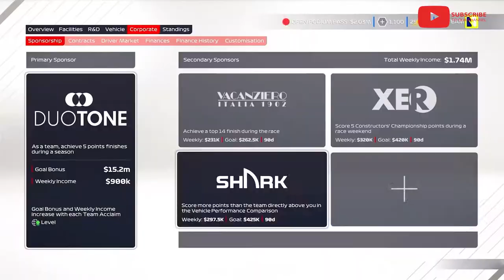Top 10 Upcoming Games of July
These are the top 10 upcoming interesting games of July on PC, PS5, PS4, Xbox Series X/S/One, and Nintendo Switch.

ps5gamesjuly 2021 psplusjuly2021 newjulyps4games2021 ps plus july 2021 little devil inside new july ps4 games 2021 ps5 games july 2021 new july games 2021 free ps plus